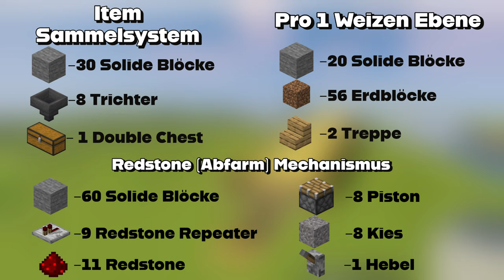(Halb)Automatische Weizenfarm Minecraft 1.19.3-1.20 (Java & Bedrock) Ganzes Tutorial Deutsch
In diesem Video zeige ich euch wie ihr eine super einfache aber effektive halbautomatische Weizenfarm baut. Lasst gerne nen Like und nen Abo da falls euch der Content gefällt und falls nicht wisst ihr auch was zu tun ist : )